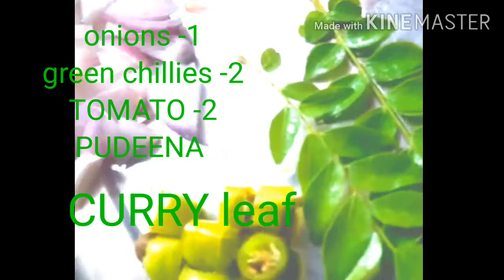COOKING VLOG Chicken and TOMATO MASALA CURRY FOR Rice FOOD/ Roti and chapathi/ Indian RECEPIE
COOKING VLOG Chicken and TOMATO MASALA CURRY FOR Rice FOOD and Roti /chapathi Indian chicken MASALA CURRY TELUGU RECEPIE Indian HOME COOKING chicken curry SUPER taste and delicious recipes from your favourite. Thank you take care